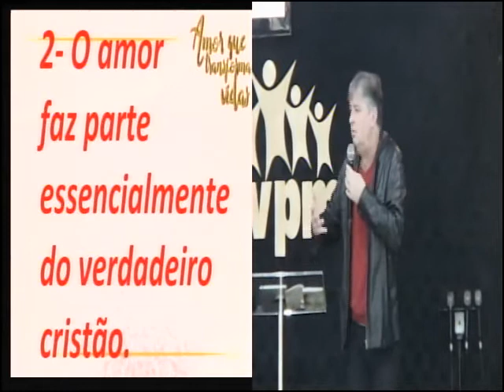PR. EDVALDO MARAFON // AMOR FRUTO DO ESPÍRITO SANTO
Palavra ministrada na igreja MVPM - SP- Celebração da família - Série de mensagens: Amor que transforma vidas. 05/07/2020.